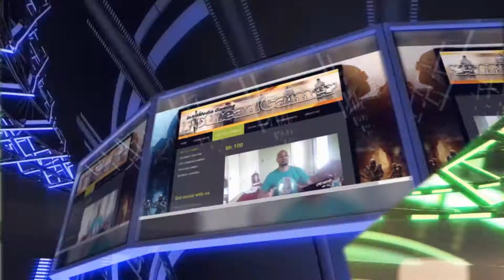Phantom Dust is coming to Xbox One and Windows 10 tomorrow for free